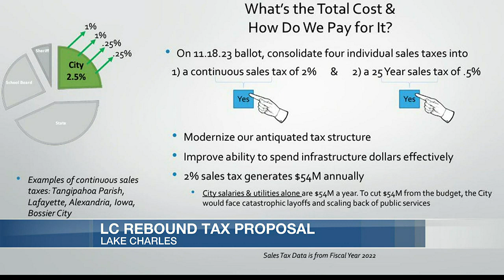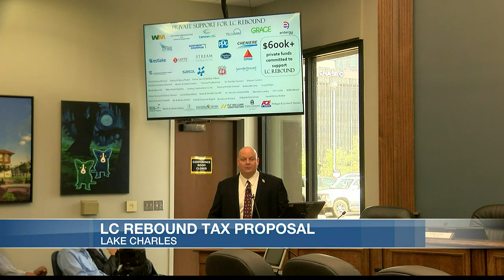New proposal in Lake Charles aims to ‘modernize city’s revenue structure’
Lake Charles Mayor Nic Hunter and City Council members hope that a proposal for a transformation of the City’s tax and revenue structure will spur new infrastructure projects and secure the financial future of the City.

Hunter announced LC REBOUND at a news conference Tuesday, calling it “a major infrastructure and quality of life investment.”